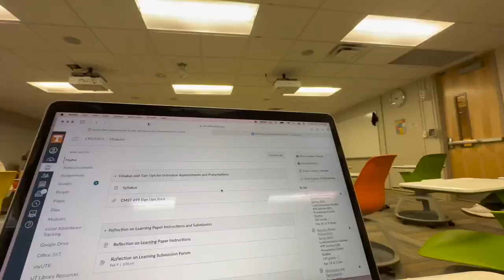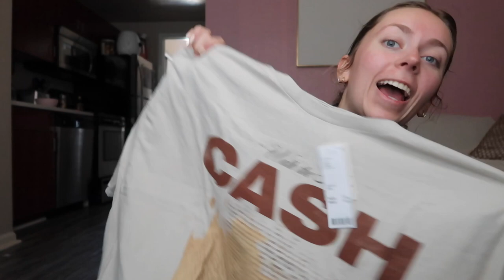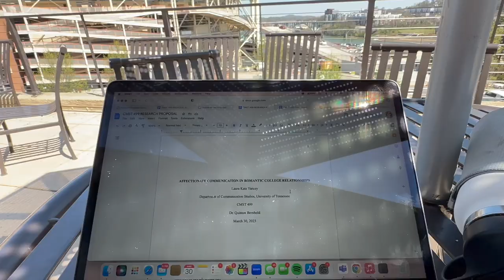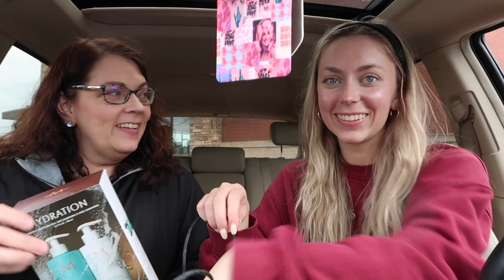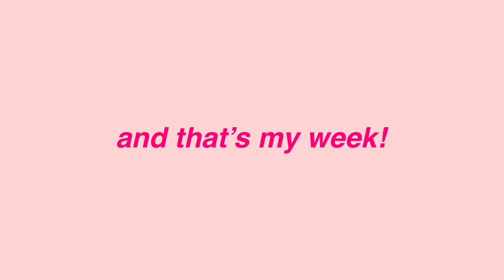COLLEGE WEEK IN MY LIFE | finishing capstone paper, shopping hauls, going to class! - UTK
COLLEGE WEEK IN MY LIFE | finishing capstone paper, shopping hauls, going to class!

FINALLY GETTING CAUGHT UP ON POSTING SOME VLOGS ! this week I finished my capstone paper WOOOHOOOO GRADUATION HERE WE COME!!

In the same way, let your light shine before others, so that they may see your good works and give glory to your Father who is in heaven. Matthew 5:16

AMAZON STOREFRONT